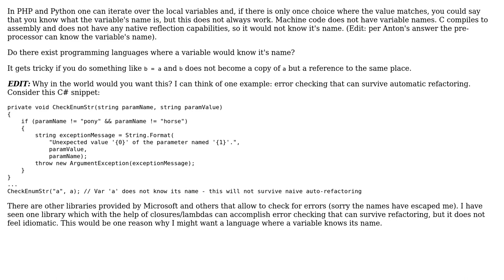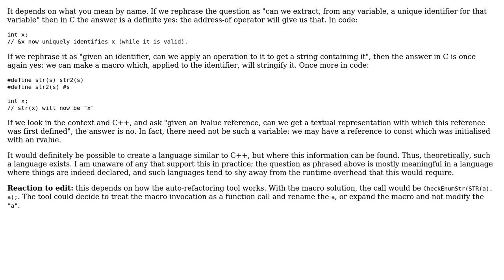Do there exist programming languages where a variable can truly know its own name?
Software Engineering: Do there exist programming languages where a variable can truly know its own name?

With thanks & praise to God, and with thanks to the many people who have made this project possible! | Content (except music & images) licensed under CC BY-SA | Music | Images & others | With thanks to user Job user Anton Golov and the Stack Exchange Network Trademarks are property of their respective owners. You are responsible for your own actions.